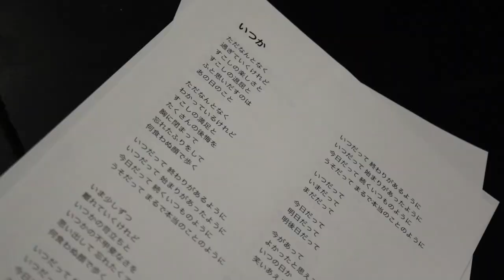Hayers - いつか【Recording Music Video】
Hayers 1st E.P [No Reason E.P]収録

[No Reason E.P] (2023.4/15 Release)
1.その前に
2.en
3.いつか

Recorded, Mixed and Mastered by MASASHI SHIMADA at SOUND STUDIO M Kashiwa

Special thanks to MASASHI SHIMADA, SOUND STUDIO M Kashiwa and Daichi Kamba